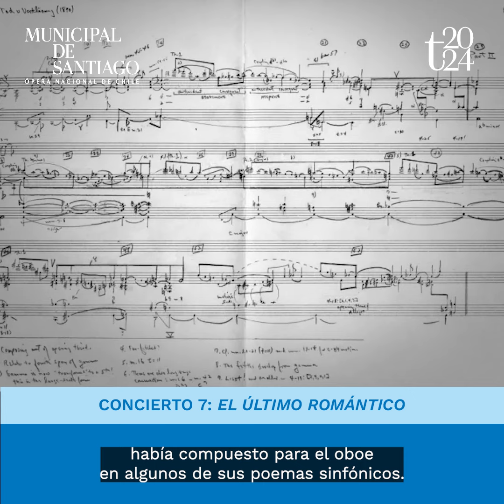Audiogram C7: "Inspirado en un soldado americano"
¿Sabías que Richard Strauss compuso el “Concierto para oboe en Re mayor, Tr V292” en medio de la Segunda Guerra Mundial?

Junto a su esposa, el compositor alemán se resguardó en su casa, ubicada en las lejanas montañas del estado de Baviera. A pesar de la guerra, que destruyó las grandes ciudades alemanas y también teatros y óperas, la inspiración no lo abandonó y tocó su puerta de la mano de las tropas aliadas del ejército norteamericano.

¿Cómo sigue la historia? ¡Descúbrelo en este audiogram!